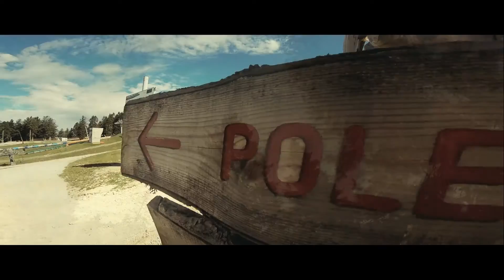Downhill Krvavec [Slovenia] 2016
Get on ya bike & have some fun! Krvavec - Slovenija 2016.